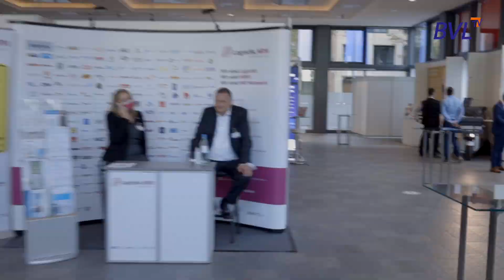Der Deutsche Logistik-Kongress 2021 ist eröffnet!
Stimmen, Bilder, Stimmungen vom Deutschen Logistik-Kongress 2021!